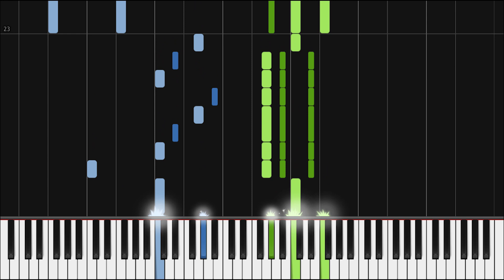How to Play XXXTENTACION - BAD! | Theory Notes Piano Tutorial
Learn how to play "BAD!" by XXXTENTACION!

[Chorus]
Shawty, heard you bad... word? So profane
Somethin' like a bad, word, want your love
Call me when you can, girl
Goin' up, goin' down, in and out, turn around
Love you the way you movin' now

[Verse]
I might be insane, yeah
But I love the pain, yeah
Feel it in the brain, yeah-ahh
Realize she just want me hit it right
'Cause I get 'em goin' right